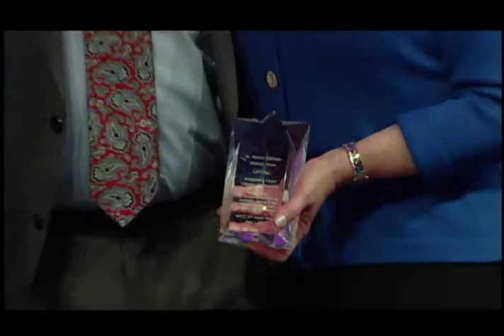MCCC 2011 Visionary Award Part 3 of 3.mov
Event Production by Potomac Talent, LLC Special Event Entertainment  and Special Event Production Services, Washington, DC